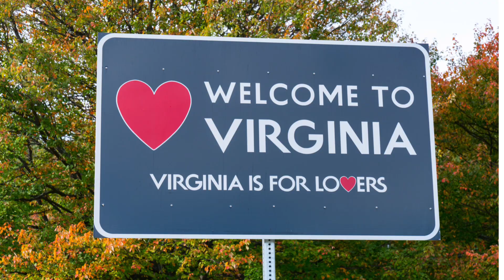13 Colonies Song: By Christopher Zondaflex Tyler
Here is a song to help you remember the 13 Colonies!